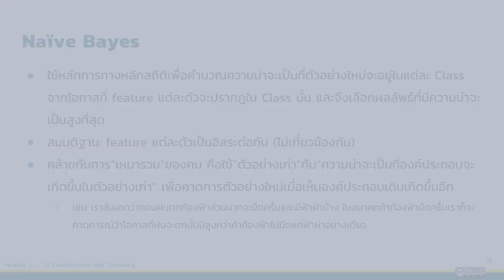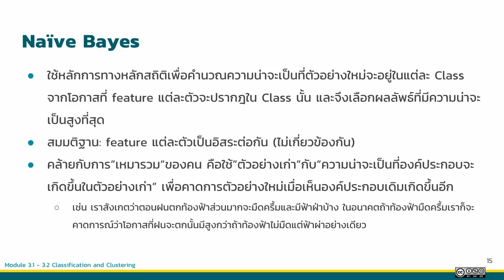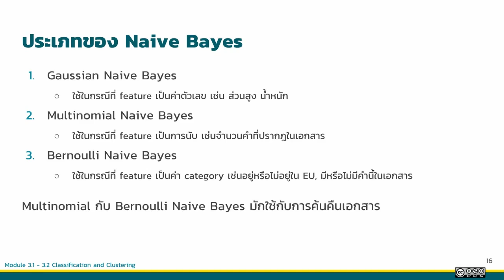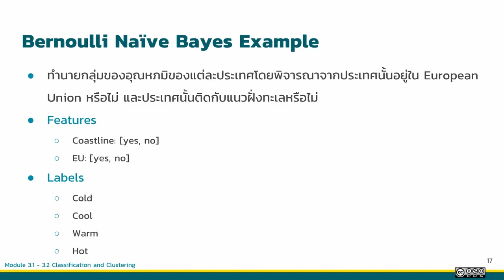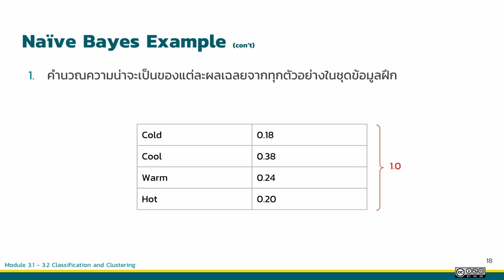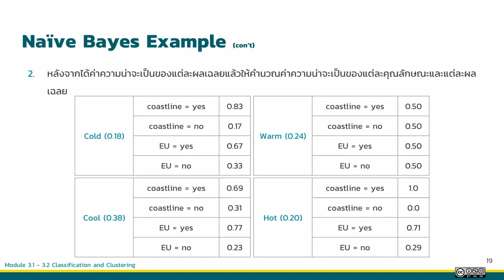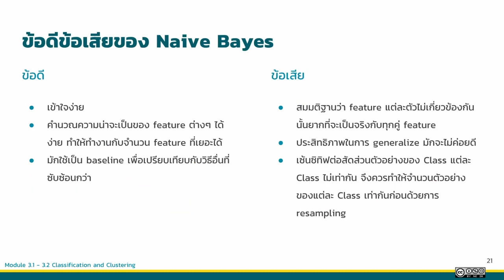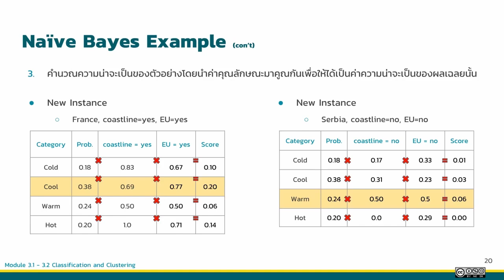Introduction to Data Science module8 8 5 Naive Bayes